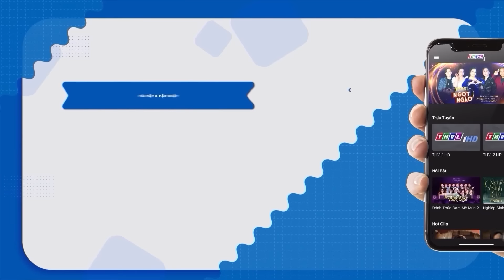THỊ BÌNH LẤY TÌNH TRẢ TỘI VÌ LỠ LÀM LỌI GIÒ GÀ CHIẾN CỦA CẬU BA | PHIM TÌNH CẢM TÂM LÝ VIỆT NAM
tiếngséttrong mưa